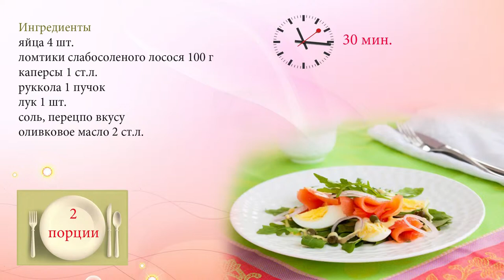Пасхальный салат из лосося и яиц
Легкий весенний салат из лосося, яиц, рукколы и каперсов к пасхальному столу 2014.